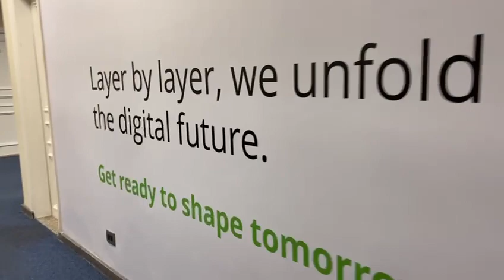TGrealestate Office Space Rent Maadi Sarayate Suburb 500 meter Prime Location Cairo Egypt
Office Space Rent Maadi Sarayate Suburb 500 meter Prime Location Cairo Egypt has private enterance Duplex
ننقل الواقع خلال معاينه ميدانيه و اداج للعقارات عالطبيعه

We are in business for 30 Years, Call our Friendly Staff for free consultation
نحن نعمل منذ 30 عامًا ، اتصل بموظفينا الودودين للحصول على استشارة مجانية

Or Fill up the form below